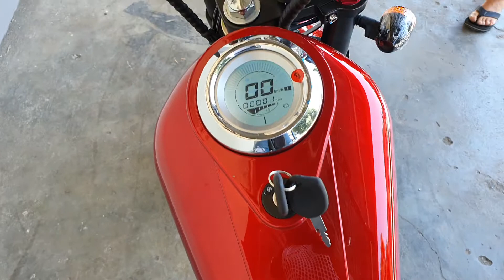NEW Citycoco Скутер • NZ-X1 - 2000W • 20Ah battery - EEC / COC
Допълнителна информация:
Този модел разполага с всички документи нужни при регистрация в КАТ!
Двигател:2000W безчетков мотор 60V, 20AH литиева батерия
Сертификати: Европейски Сетритификат  CE , EEC , COC.
Собствено тегло : 75 КГ
Размер на гумата : 18 * 9.5 инча
Спирачен режим : Хидравлично налягане дискова спирачка
Max натоварване: 180 кг
Максимална възможност за изкачване : 30 °
Максимална скорост: 45km/h
Спирачка: механична
Предно окачване с амортисьор, заден амортисьор
Комплект огледала,два ключа,преден фар,габарит,стоп и клаксон
Двойна седалка с облегалка
Пробег с едно зареждане: 35-40км
Време за зареждане: 5-8h Напрежение 100-240 V, 50HZ& 60HZ
Размер на опаковка 180/38/80,тегло на скутера 65кг
Гаранция 2 години на скутера,6 месеца на батерията

ТЕЛЕФОНИ ЗА ВРЪЗКА